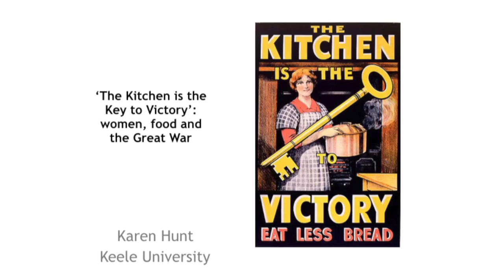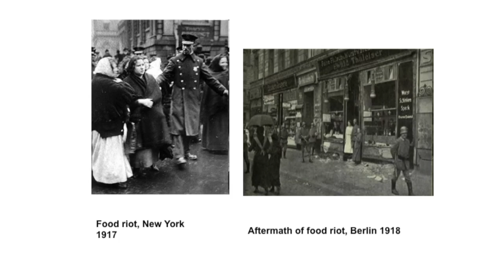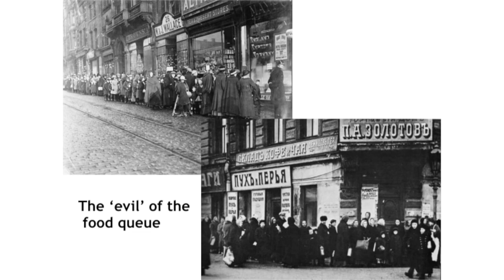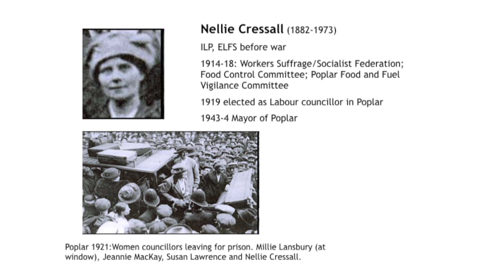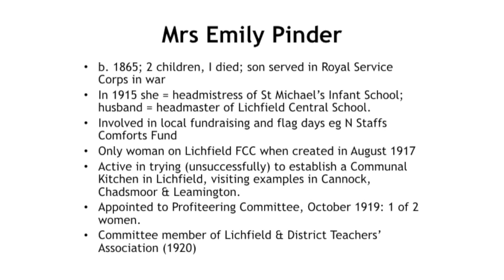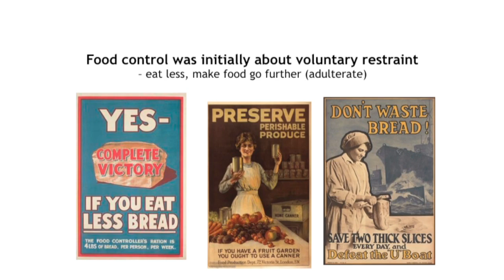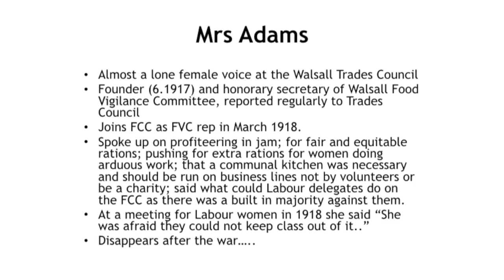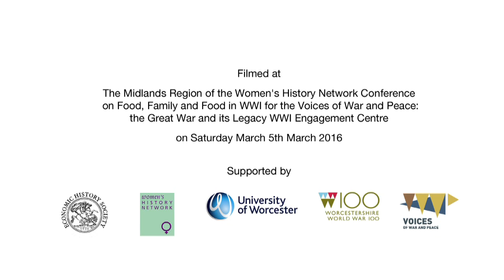‘The Kitchen is the Key to Victory’: Women, Food & The Great War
PAPER delivered by Professor Karen Hunt - University of Keele, at the Home, Food & Family Conference, 5 March 2016
ABSTRACT:
The First World War saw new kinds of warfare on an unprecedented scale. One of its novel features was that food was used as a weapon of war against civilian populations of entire countries. In everyday Britain, this meant a cost of living crisis as prices rocketed, with food shortages, unequal distribution of food and fuel and long food queues.
This particularly affected women as they had the principal responsibility in most households for translating the family’s income into meals on the table. This talk takes the famous First World War poster that urged ‘The Kitchen is the Key to Victory’ and explores the different ways in which women on the home front responded to this escalating crisis. Local examples will be used to show how diverse experiences were across the country and the extent to which the food crisis not only challenged but also empowered some women.